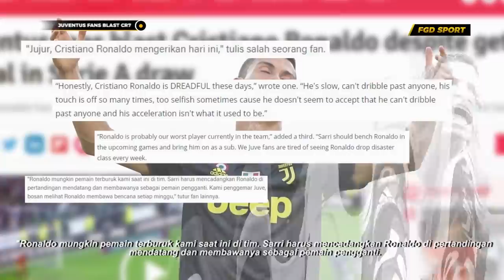HANYA BISA CETAK GOL PENALTI 😭 Momen Saat Ribuan Fans Mengolok Olok Ronaldo Usai Laga Juventus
HANYA BISA CETAK GOL PENALTI ! Momen Saat Ribuan Fans Mengolok Olok Cristiano Ronaldo Usai Laga Juventus